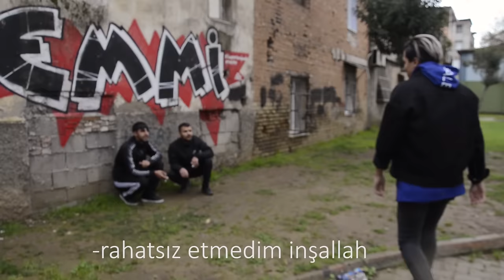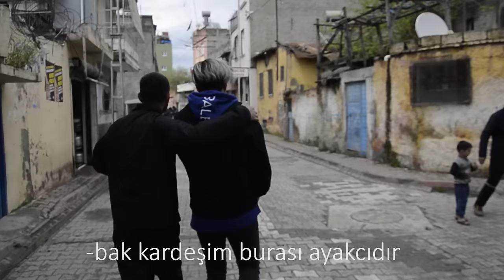ADANANIN EN TEHLİKELİ MAHALLESİNE GİRDİM! (SIFIR BİR SOKAKLARI)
Arkadaşlar bugün Adananın en tehlikeli mahallelerinden birisi olan  Hürriyet mahallesine geldik 😂 Dizilerden bildiğimiz üzere Adananın en tehlikeli mahallesi olarak geçiyor... Bakalım gerçekten öyle mi? Her hafta salı 18:00'da yeni video.

Merhaba arkadaşlar ben Meriç İzgi. Kanalımda sizler için ilginç, komik, eğlence dolu videolar üretiyorum. İzlediğiniz için çok teşekkürler ve sizi çok seviyorum!